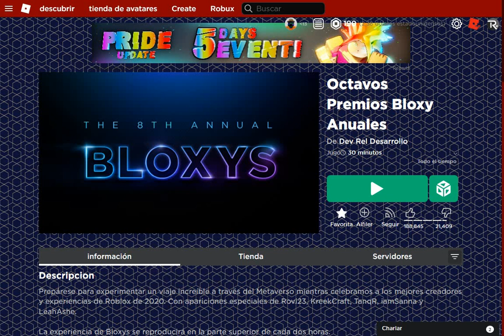COMO CONSEGUIR TODOS LOS ITEMS DEL ANTIGUO EVENTO BLOXI AWARDS ROBLOX